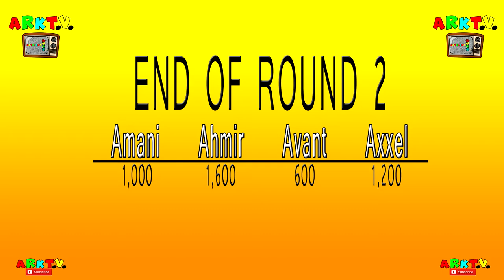RIDDLE JEOPARDY!!!!!!! BEST CHILDRENS RIDDLES!!!!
WATCH AS AMANI, AHMIR, AVANT, AND AXXEL FROM ACTRIGHT KIDS TV GO HEAD TO HEAD IN THIS OUTSTANDING BATTLE OF WITS AND QUICK THINKING? WHO WILL WIN? WATCH UNTIL THE END TO FIND OUT!